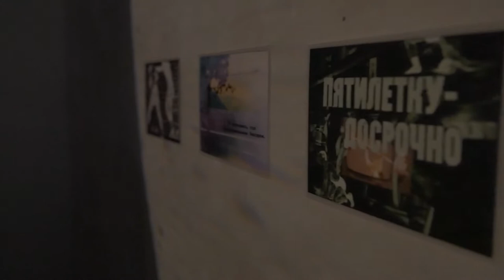Ukraine - art against conflict | Talk with Nastia Khlestova, Curator, Yuliia Zakharchenko, Activist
When politics tears lives of people apart, it is an apt moment to recall the power of personal contribution, strength of civil society and impact of culture. The current war scare around Ukraine is at it's high point, although war in the East is already in it's eight year. What are the consequences of a war? How the life experience of people who suffered can be expressed ? How trauma especially of the Internally Displaced Persons (IDPs) can be healed through art? I was talking in late autumn 2021 with Nastia Khlestova, native of Luhansk, today curator at the art space @127garazhm in Kharkiv and Yuliia Zakharchenko, project coordinator at the Charitable Fund “Right to Protection” in Sloviansk. I decided to post the video now in the light of growing danger of a new escalation.

The interviews were part of the "Ukraine Calling" program, established six years ago at the University Viadrina in Frankfurt/Oder at the German-Polish border, has taken on the task of strengthening these civil society bridges.